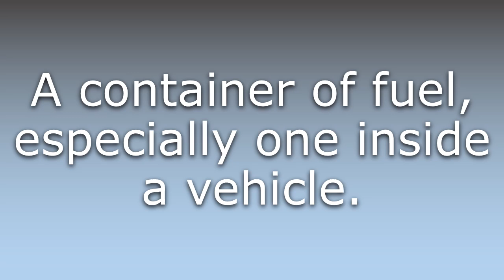What does Fuel tank mean?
What does Fuel tank mean in English? Learn the meaning of the word Fuel tank! How to Pronounce Fuel tank. Expand your vocabulary, learn words.